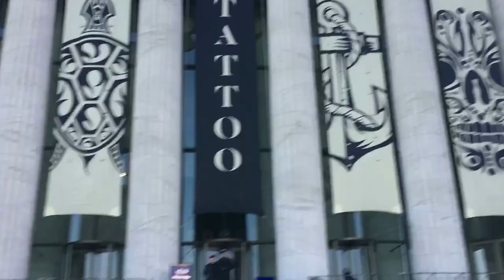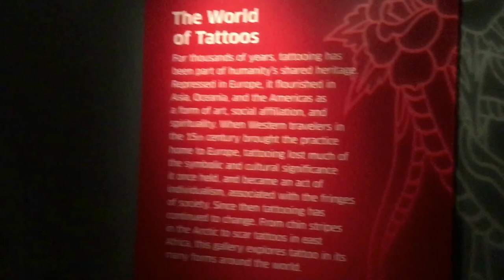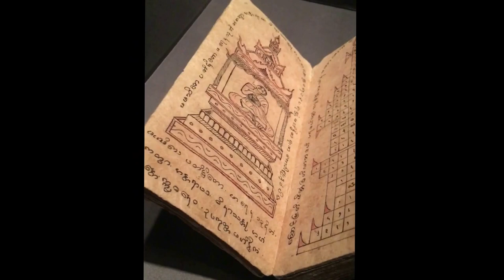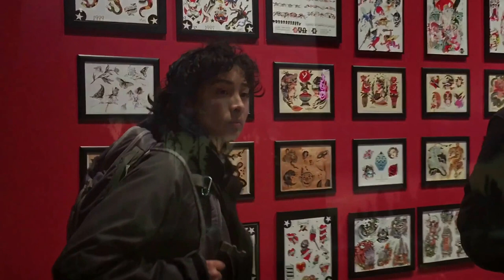VLOG1: Inside Chicago Field Museum and Tattoo Exhibit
Hi I'm Briana Brixx:) I'm a 21 year old from Chicago and this YouTube thing is new to me so be nice. With that being said this is my first video! You guys get to come with me inside my city's Field Museum! :D sorry there's no outro I still suck at this heh. Enjoy! More videos to come!